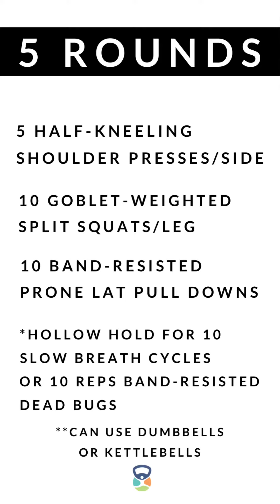‘Sneaky Trunk Tamer’: Shoulder, Abs and Glute Strength Circuit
5 Rounds
With either kettlebells or dumbbells:

5-10 half kneeling shoulder presses/side
10 goblet-weighted split squats/leg
10 band-resisted prone lat pull downs
*hollow hold for 10 slow breath cycles
OR 10 reps band-resisted dead bugs

Use two separate weights if you can:  the shoulder press will likely need to be lighter than the split squat.

You can’t see it in the video, but the tubing is anchored at waist height in a door for the prone lat pulls and dead bugs.  A sturdy table leg could work, too.

Pro tip:  focus on maintaining solid ab bracing and keep the ribs stacked over the hips to get the maximum payoff from this combination of movements.

Questions?
Send them, and I’ll get back to you ASAP.